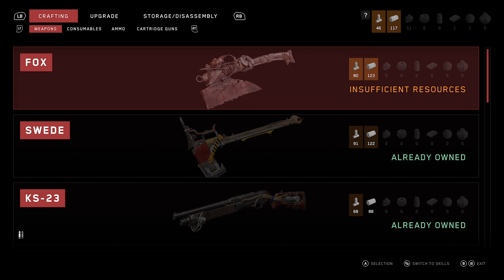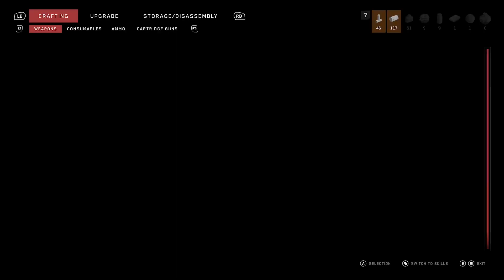Atomic Heart Xbox Series S Full Gameplay - PART 3 Walkthrough [1080p 60FPS] No Commentary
ORINOIZE GAMING CHANNEL INDONESIA

Atomic Heart is now free to play on Xbox Game Pass.

--orinoize--